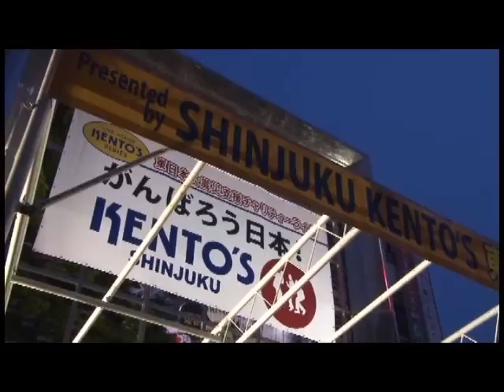WE ARE THE WORLD 2012.4.29東日本大震災復興支援チャリティーライブ